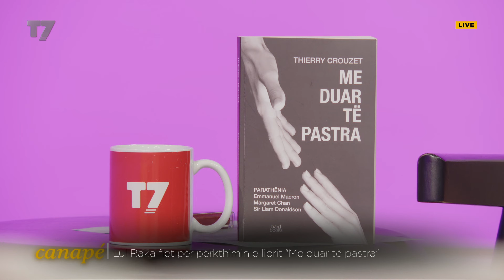Lul Raka flet për librin -Me duar të pastra- dhe ikjen e mjekëve nga Kosova | Canapé | T7